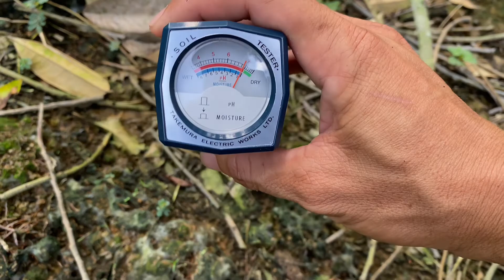SẦU RIÊNG CHÁY LÁ & PH ĐẤT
- Xác định nhu cầu dinh dưỡng của cây sầu riêng.
- Các chất dinh dưỡng có vai trò hết sức quan trọng giúp ổn định và tăng năng suất cho cây. Cây sầu riêng cần được cung cấp đầy đủ các nguyên tố đa, trung và vi lượng. Thiếu hoặc thừa một trong những yếu tố này đều ảnh hưởng tới sự sinh trưởng và phát triển không bình thường của cây.

- Nhu cầu dinh dưỡng của cây tăng theo tuổi cây và mức năng suất. Sầu riêng thu bói có nhu cầu dinh dưỡng cao hơn cây kiến thiết cơ bản và cây trong vườn ươm. Sầu riêng kinh doanh có nhu cầu dinh dưỡng cao hơn so với sầu riêng mới thu bói. Năng suất sầu riêng càng cao, càng cần phải bón nhiều phân hơn.
- Sầu riêng có thể trồng được trên nhiều loại đất khác nhau. Tuy nhiên theo các chuyên gia về trồng cây công nghiệp cho biết: Đất trồng sầu riêng có độ pH lý tưởng nhất rơi vào khoảng 6 – 6,5, một số vùng có độ pH từ 5 – 5,5, sầu riêng vẩn phát triển khá tốt.